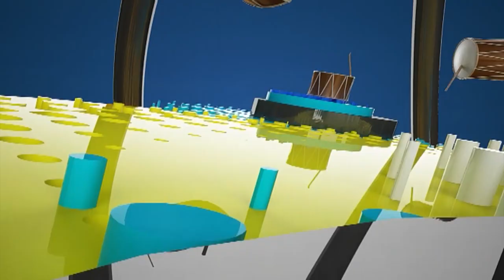Takon nënën pas 35 vitesh - Nazmi Zekiçi në Përrallë me Tupan